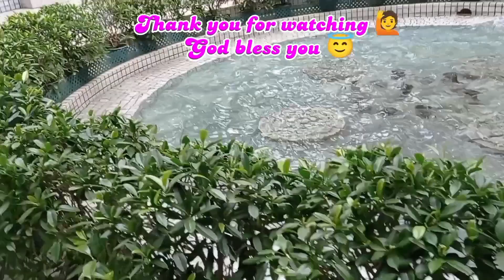HONG KONG PARK